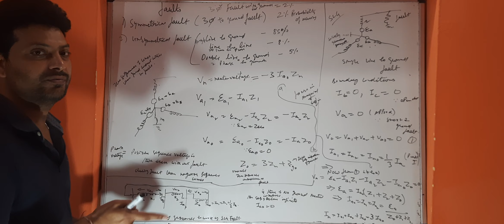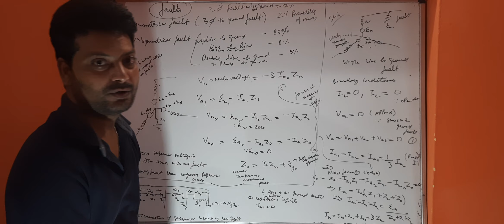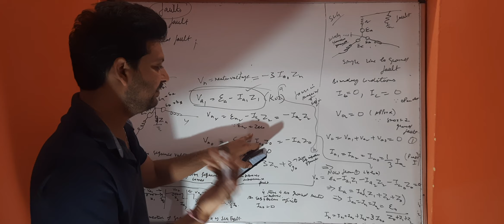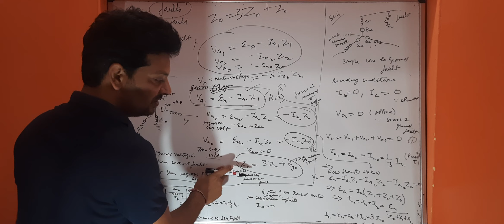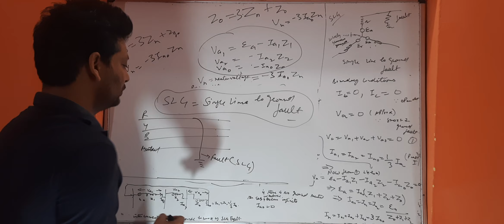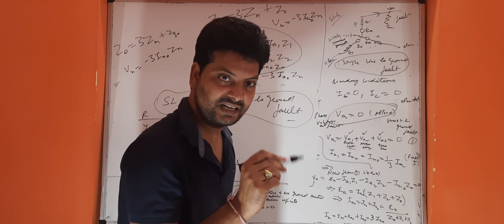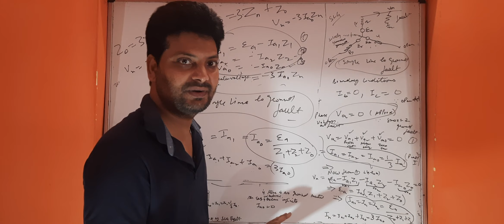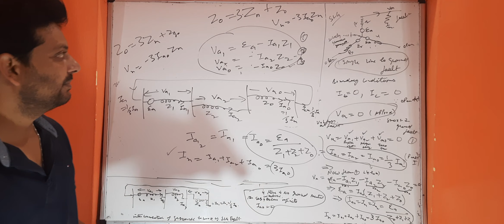3phase symmetrical and umsymmetrical faults